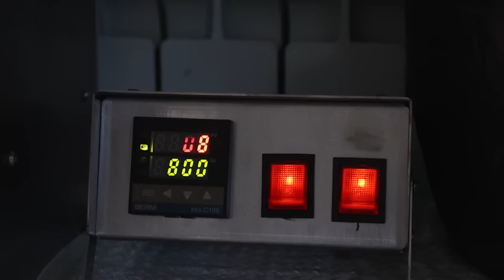You've never seen such a technique before! Amazing homemade tools!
In this video we will show you great and amazing tools and repair tips and tricks, flyhacks, tricks for repair lovers, inventions, tools and homemade crafts!